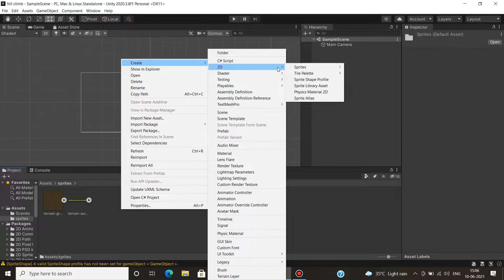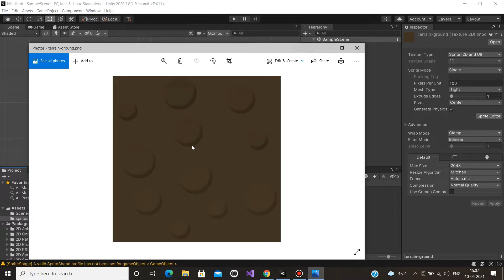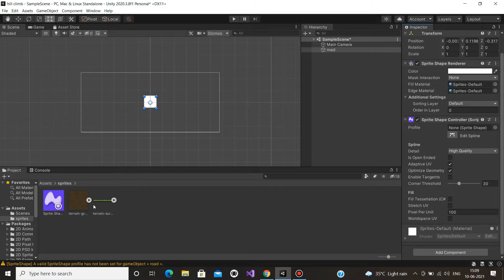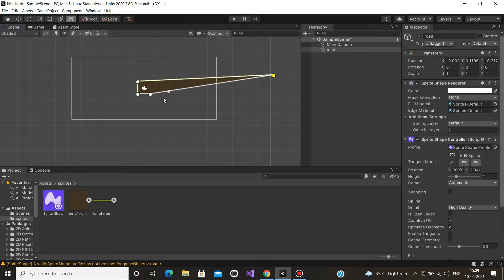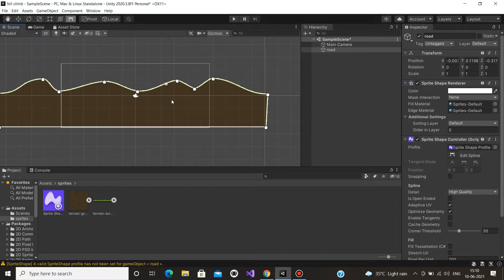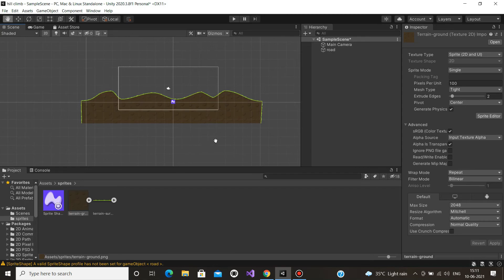Build your own Road in your Game | KT Session | EES | Game Development in Tamil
Learn to develop games using the Unity game engine in this complete course for beginners. This course will get you up and running with Unity.

KT session is a Knowledge Transferring session to transfer some tricks and properties in Unity to you.
The world’s most popular development platform for creating 2D and 3D multiplatform games and interactive experiences.

🔴 Game development tutorials in Tamil

Connect us on social media so you will find my entire tutorial at first.

Never miss any video.